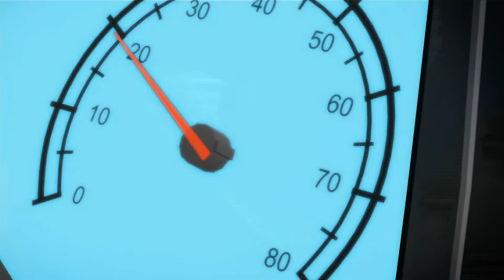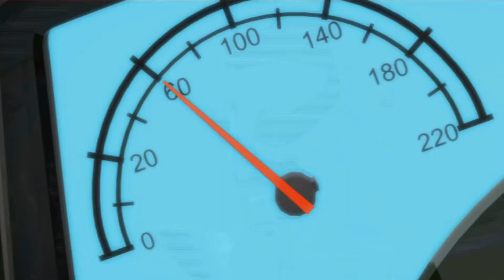hot wheels force 5